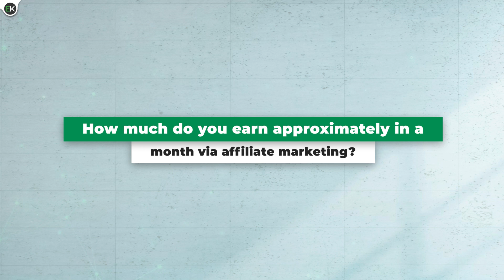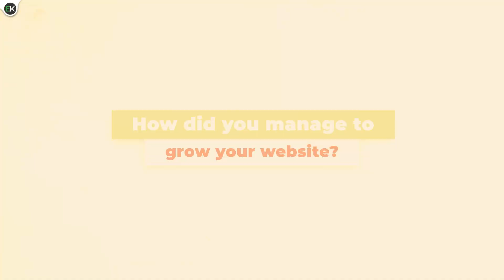Prabhu, a Telegrammer talks about how EarnKaro helped him in earning money | Earners Of EK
Watch this exclusive interview where he talks about his journey with EarnKaro 💚

About EarnKaro
EarnKaro is the ultimate solution to your problem. EarnKaro is India’s first social deal commerce platform where users can earn profit by simply sharing product recommendations with friends, family, and contacts. These are products from sites like Myntra, Ajio, Mamaearth, TataCliq and many other popular e-commerce players. EarnKaro’s wide population coverage is what makes it unique.

Why EarnKaro Is the Best Money Making Platform?
1. Experience super easy Reselling Whether you are a housewife, a student, a working professional, or a retired person, you can resell from top online sites to anyone at any time! No hassles of inventory or anything. Everyone shops online, you simply must make them shop via your EarnKaro Profit Links. Hence, EarnKaro is the leading platform to earn money online in India.

 2. Zero Investment Reselling Business
Earning Online via EarnKaro requires zero investment! All you need is a smartphone & an eye for catchy deals and you can earn money online easily using it! You can copy and convert deals of Amazon, Flipkart, Myntra & 100+ top retailers.
Who can make money using EarnKaro?

1-Housewives who Wish to Earn Money from Home
EarnKaro is the best way to earn money for Housewives. If you are a housewife then you can use EarnKaro to earn from your network in and around your society, among your friend circle, and family. EarnKaro is empowering the women of India to become earning members of the household and helping everyone on how to earn money online without investment.

2- Students can Earn Real Money While Studying
Worried about pocket money? 1000s of students use EarnKaro to become independent. Since all your friends are shopping online, resell products and earn.

4- Individuals looking to Earn Unlimited Money Part-Time
During your free time you can simply share deals from the EarnKaro app or can find deals and convert them into your profit link and as your friends' shop, you earn.
STEPS: How to Use Earnkaro & Make Money Online:

1). Create your EarnKaro Account.
2). Choose and share the deal you like
3). Earn money when someone shops.

Yes, it is that simple! Just share and earn! So, now don’t wait to earn money from home! Start Karo, EarnKaro!